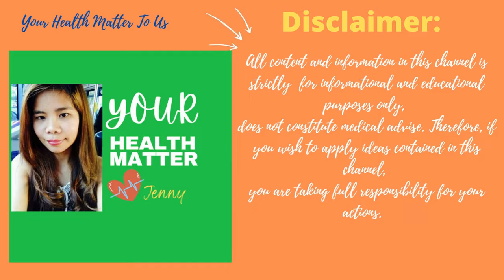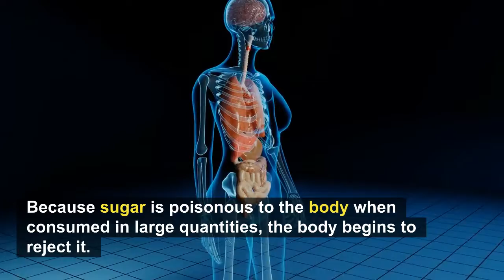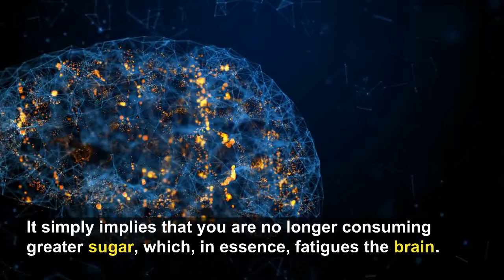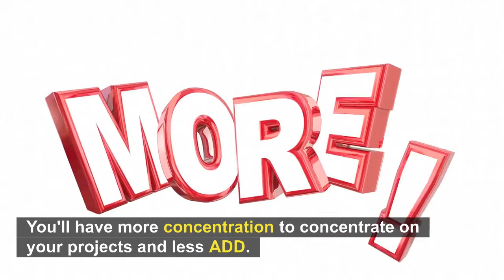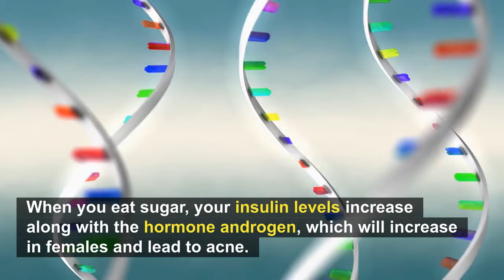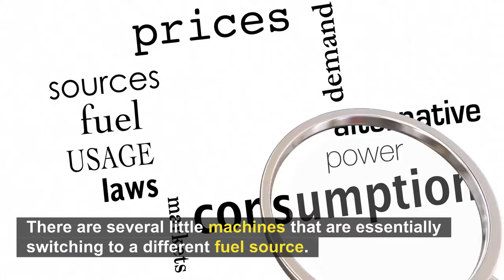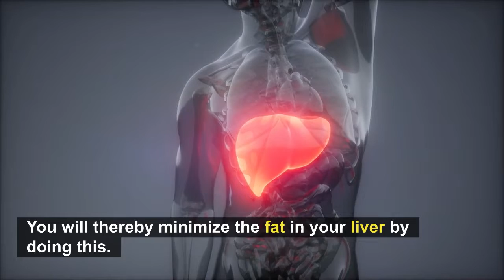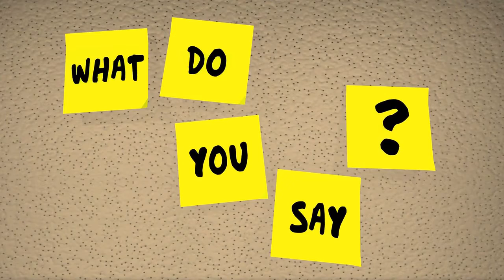You May Never Eat SUGAR Again After Watching This, I Did Not Eat Sugar or Sweets For 14 Days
What Happens if You Don't Eat Sugar for 14 Days: Your Health Matter's Guide to Overcoming Sugar Cravings

We'll discuss what happens to your body if you abstain from sweets for 14 days, in this video today. What you're doing is switching from burning sugar to burning fat. You can experience a few symptoms throughout this three-day period. These symptoms can be relieved by taking potassium and B vitamins. If you stopped consuming sugar, what would happen:?

 1. You stop craving sugar. Every time you consume sugar, a hormone pulls the sugars lower in your body, leading to a low blood sugar state that makes you need sugar.
2. You'll feel less hungry — Sugar makes you constantly hungry. Blood sugar levels can be stabilized by cutting down on sweets.
3. Less tiredness, particularly after eating.
4. Lose excessive amounts of water and fat - During the first week, you'll lose a lot of extra water and fat.
5. A better mood and better able to concentrate and focus cognitively.
6. Clearer, more radiant skin with fewer acne.
7. Less stiffness, more minor discomfort, and less inflammation.
• Develop new enzymes to fuel the body with fat instead of sugar.
 • Better renal function
• Growing brain cells
• Cleaning out a fatty liver
• Less artery inflammation

• Memory Loss, Confusion, Trouble In Focusing & Thinking. Save yourself while you still can.
• Improves your mood, lifts your spirits, and can stop your stress